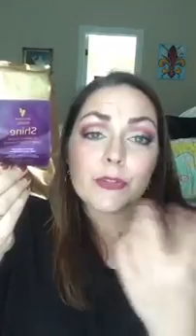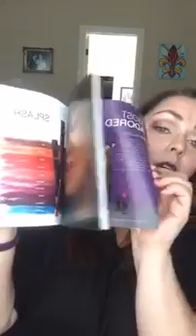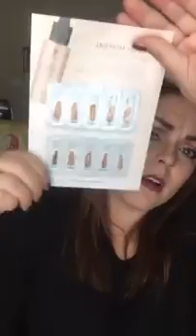Why I joined Younique and the presenters kit!!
Younique Opportunity and what comes in the Kit!